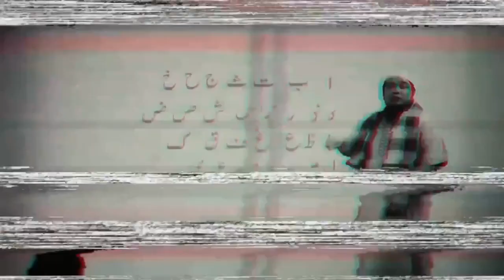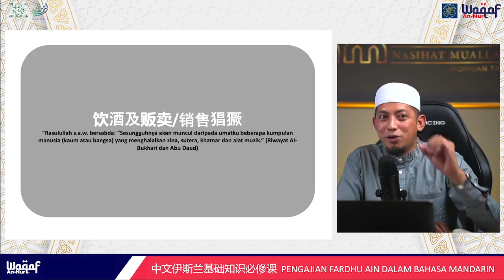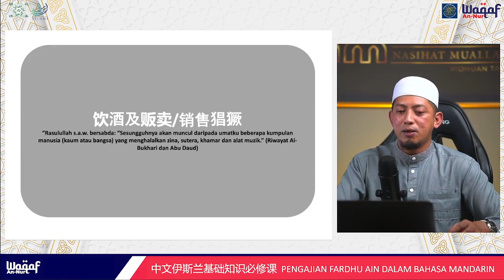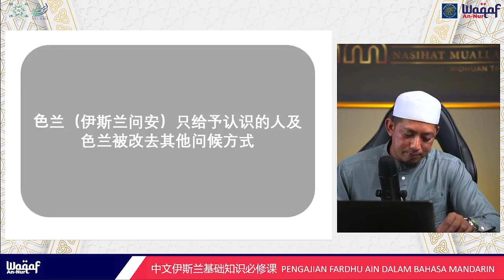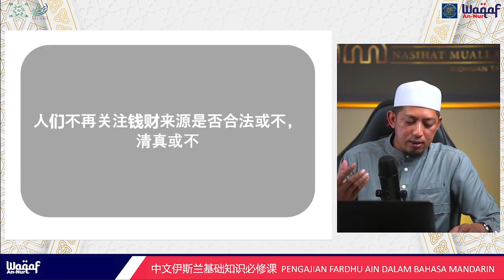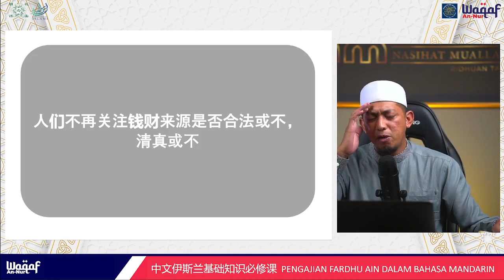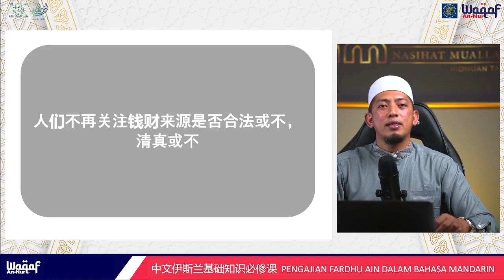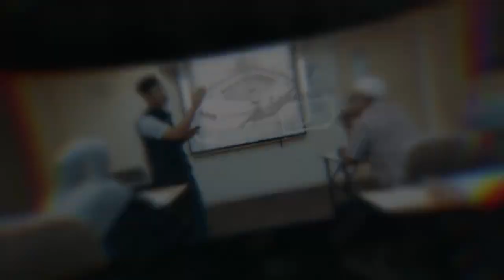中文伊斯兰基础知识必修课_延续发生的小预兆直到大预兆的来临(二）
经过古兰经和圣训，末日发生之前会出现很多的预兆，而大部分的预兆都已经发生了。那么这一集我们来探讨延续发生的小预兆直到大预兆的来临。
Pengajian Fardhu Ain Dalam Bahasa Mandarin ini disiaran langsungkan setiap hari Selasa, jam 9.15 menerusi FB Nasihat Muallaf. Kini rakaman langsung tersebut akan dimuatnaik ke Youtube untuk memudahkan sahabat semua mengikuti kembali kelas daripada Channel Nasihat Muallaf - Ridhuan Tan.
Pada sesi kali ini, saya berkongsikan pengenalan kepada hari kiamat sebagai salah satu rukun yang wajib diimani.

Setiap klik anda adalah kebajikan!
Respon dari anda membuatkan kami mampu untuk terus menghasilkan content yang lebih menarik!

Channel Nasihat Muallaf - Ridhuan Tan merupakan sebuah channel yang diadakan bertujuan menyebarkan kefahaman Islam dan kesedaran kewajipan Islam kepada masyarakat. Dalam setiap kisah pasti ada nasihat boleh didapati. Ikuti perkembangan Nasihat Muallaf melalui: